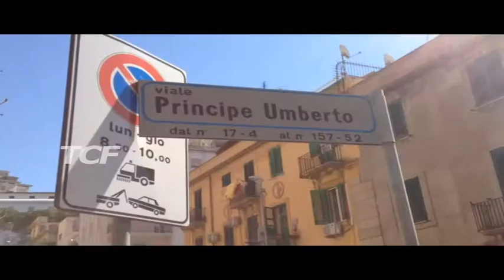RIMOZIONE AUTOVIALE P. UMBERTO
RIMOZIONE AUTOVIALE P. UMBERTO. Caro attrezzi in azione nelle traverse del viale principe Umberto stamattina. Per consentire i lavori di posa della rete fibra, sono state rimosse tutte le auto parcheggiate a spina di pesce in una delle traverse che si affacciano lungo l’importante arteria stradale. Le vetture, come e possibile vedere anche nelle immagini, erano parcheggiate direttamente sul marciapiede e non lasciavano spazio ai pedoni. Una cattiva abitudine dei messinesi che pur di parcheggiare non rispettano le regole del buon vivere civile ancor prima di quelle del codice stradale. Sul posto per controllare che tutto avvenisse senza problemi gli agenti della polizia municipale.